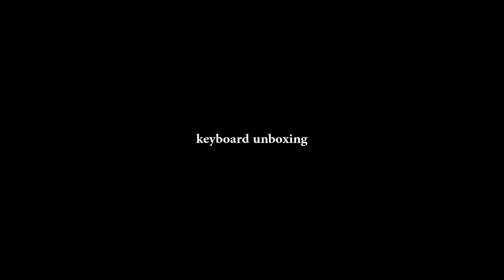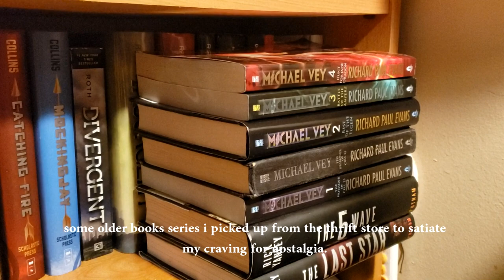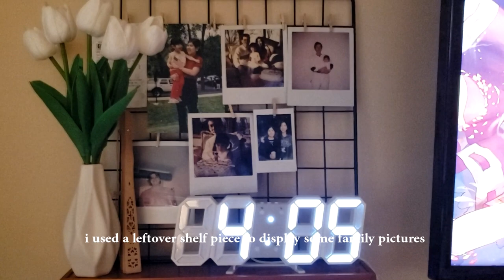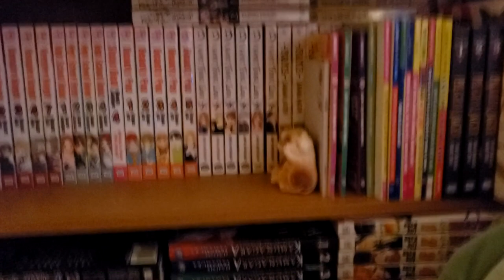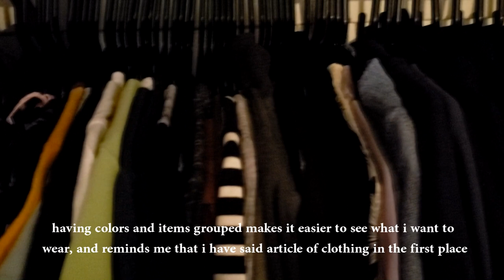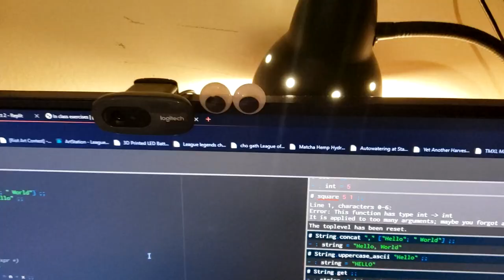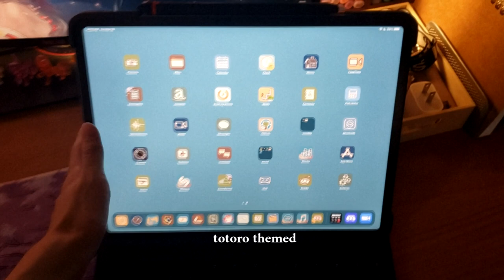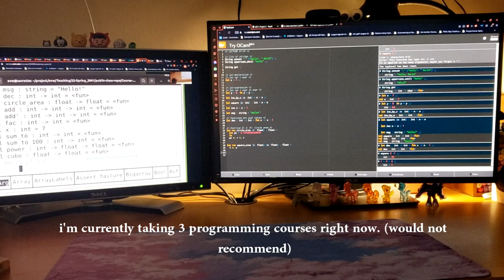room tour | coding, gaming, productivity, creative work + nk65 milkshake keyboard unboxing 🐱🌱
hi! welcome to my room friends...

this video has been a long time coming, but i finally willed it into existence. i'm constantly changing up my room, but my friend told me my room was pure sensory overload and that i should share it. here's a look into where i spend most of my time!

✎ 𝚊𝚋𝚘𝚞𝚝
_𝚏𝚒𝚕𝚖 𝚎𝚚𝚞𝚒𝚙𝚖𝚎𝚗𝚝 : 𝚜𝚊𝚖𝚜𝚞𝚗𝚐 𝚐𝚊𝚕𝚊𝚡𝚢 𝚜𝟿+ (𝚒𝚔 𝚢𝚊𝚕𝚕 𝚍𝚘𝚗'𝚝 𝚕𝚒𝚔𝚎 𝚊𝚗𝚍𝚛𝚘𝚒𝚍 𝚐𝚎𝚝 𝚘𝚟𝚎𝚛 𝚒𝚝)

★ 𝚜𝚘𝚌𝚒𝚊𝚕𝚜
_𝚒𝚗𝚜𝚝𝚊 ↠ @𝚊𝚕𝚐𝚒𝚛𝚒𝚒
_𝚝𝚠𝚒𝚝𝚌𝚑 ↠ 𝚊𝚕𝚐𝚒𝚛𝚒

♫ 𝚖𝚞𝚜𝚒𝚌
_𝚊𝚕𝚋𝚒𝚎 | 𝚛𝚎𝚋𝚘𝚘𝚝.𝚎𝚡𝚎 [𝚕𝚘𝚏𝚒 𝚊𝚕𝚋𝚞𝚖] : 𝚑𝚝𝚝𝚙𝚜://𝚠𝚠𝚠.𝚢𝚘𝚞𝚝𝚞𝚋𝚎.𝚌𝚘𝚖/𝚠𝚊𝚝𝚌𝚑?𝚟=𝟻𝚁𝚓𝚋𝚆𝙾𝙱𝟹𝙵𝚙𝟾&𝚝=𝟷𝟶𝟸𝟷𝚜

\\ my little pony mini figures :: dollar tree
\\ white geometric vase :: dollar tree

\\ NK65 milkshake keyboard :: this was a group buy so it's sold out (link anyway if you want to look at specs

_timestamps
0:00 preview
0:21 keyboard unboxing
1:17 type test
1:50 room tour
5:29 my closet
6:42 desk
8:59 studying
12:04 outro

subs: 26